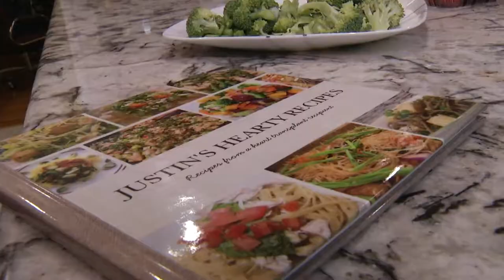LOEFFLER’S SYNDROME: JUSTIN’S JOURNEY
As a budding chef, blog writer, and full-time student, Justin Wang has his hands full. But he says he’s just making up for lost time. See more on the disease that left this sixteen-year-old fighting for his life.